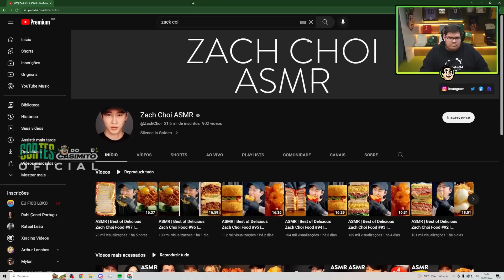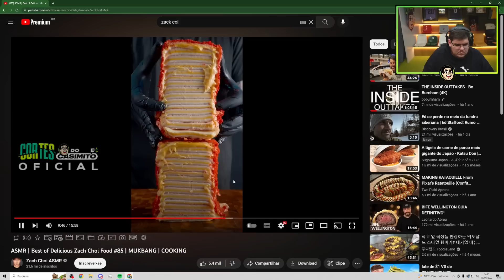CASIMIRO REAGE: GRINGO PROVANDO CHURRASCO BRASILEIRO PELA PRIMEIRA VEZ | Cortes do Casimito